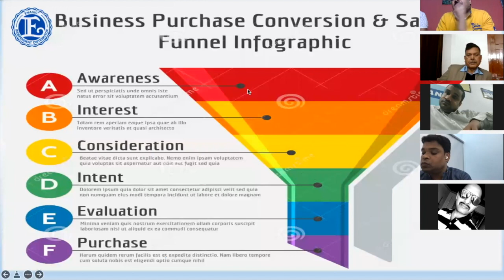Role Of Events in Network Marketing | Kangen water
By Ajit Sinha Retired DSP Patna.